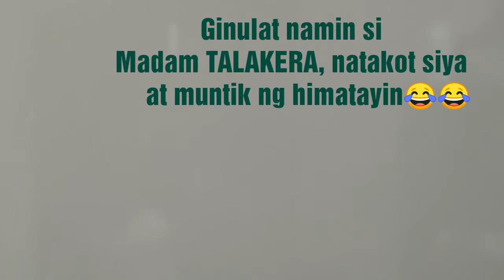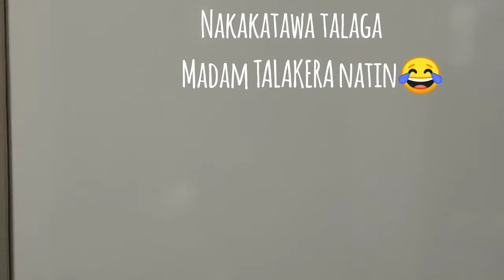GULATIN SI MADAM TALAKERA 😂😜😂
Mamatay matay sa Gulat ang ating MADAM TALAKERA!!!